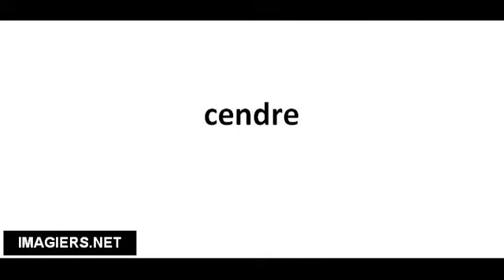Richtig Aussprechen # cendre